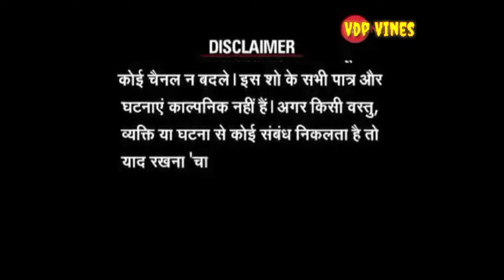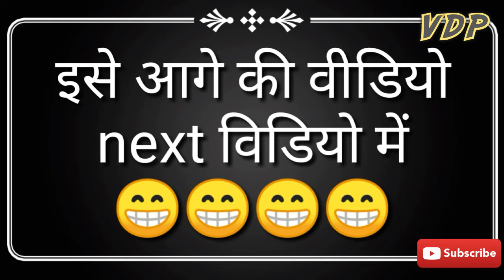DIWALI HAR SAAL KI / HAPPY DIWALI 2020 💥 // VDP VINES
.Happy Diwali / Types Of People On Diwali / 2020 / Vdp Vines

keep supporting😍😍😍😍

VIDEO FIND KEYWORDS:-

funny diwali videos for whatsapp status
funny diwali videos for whatsapp
happy diwali funny videos for whatsapp status
diwali funny gif video
diwali comedy video gujarati
funny diwali greetings video
funny diwali gif video download
diwali comedy video hd
happy diwali funny video
happy diwali funny video download
happy diwali funny video status
happy diwali funny video share chat
diwali comedy video in tamil
funny video in diwali
diwali funny jokes video
diwali ki funny video
diwali ka funny video
diwali ki funny video download
diwali ke funny video
diwali ke funny video download
diwali ke patake funny video
diwali funny video mein
diwali comedy video mein
diwali wala comedy video mein
diwali funny videos
diwali funny videos download
diwali funny videos status
diwali funny videos telugu
दिवाली फनी वीडियोस
funny video of diwali
funny video of diwali download
diwali pataka funny video
diwali par funny video
diwali funny video tamil
diwali funny tamil video download
diwali comedy video tamil
diwali comedy video tik tok
diwali funny tik tok video
diwali video funny video
diwali funny video whatsapp
funny diwali wishes video
diwali comedy whatsapp video
funny diwali wishes video download
happy diwali funny video xyz social video download
funny diwali video youtube
diwali funny video 2019
diwali funny video 2017
happy diwali comedy video 2019
diwali 2019 funny video download
diwali 2019 funny video share chat